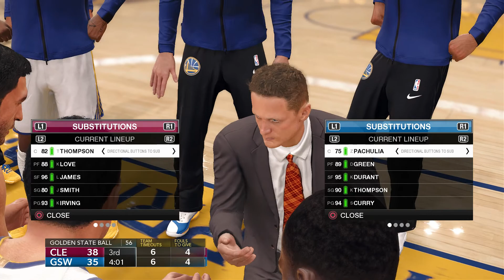NBA LIVE 18 DEMO GAMEPLAY // THOUGHTS AND IMPRESSIONS // LIVE COMMENTARY